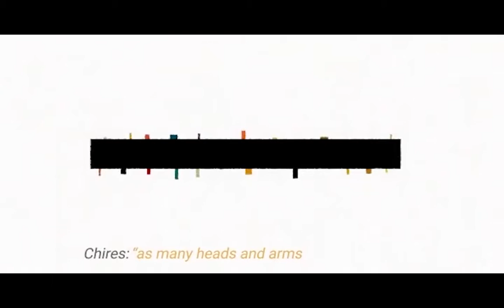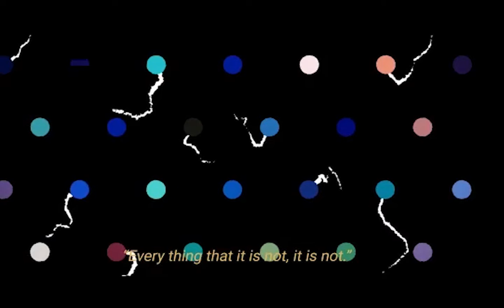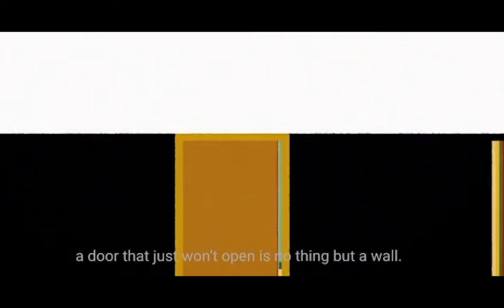Regnier Interview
Interview with Adrian Regnier